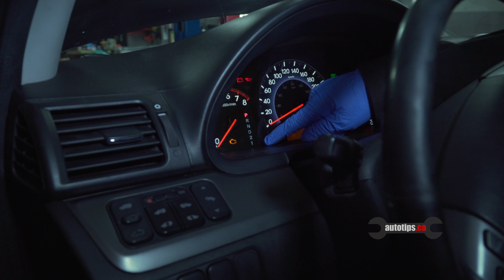A look at P0442 evap system leak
today we look at the p0442 evap system leak and what may cause this issue. We start off by trouble shooting the issue then find the actual cause.